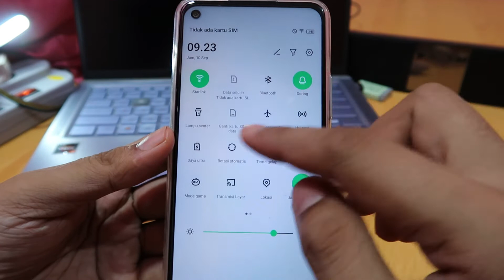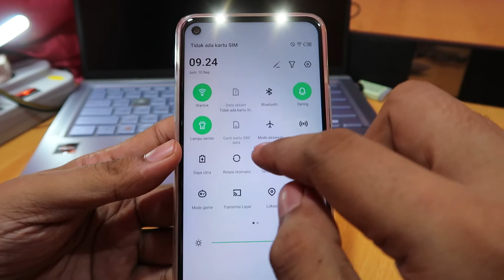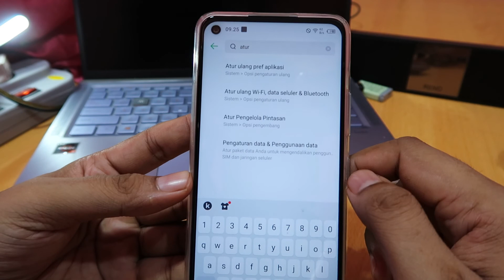Cara menghidupkan senter hp infinix